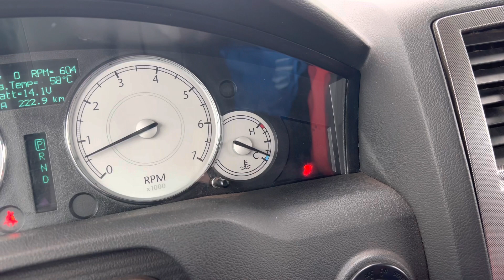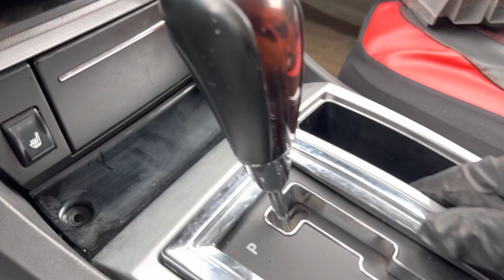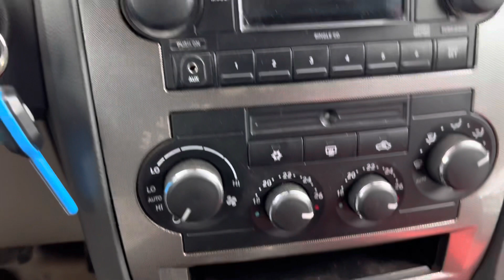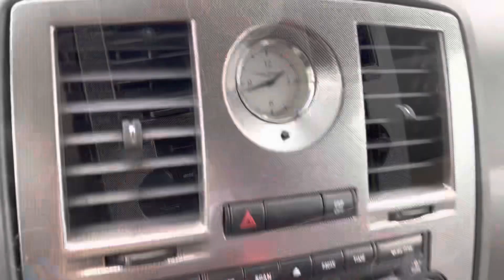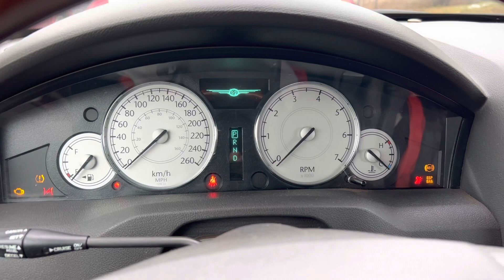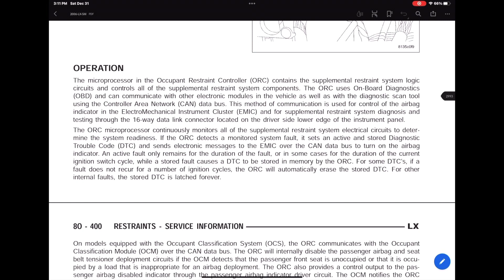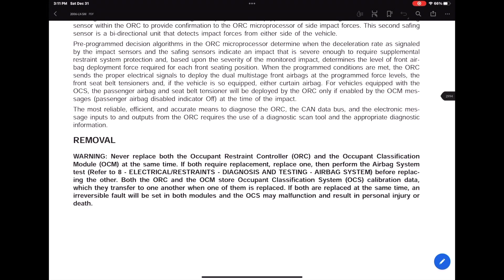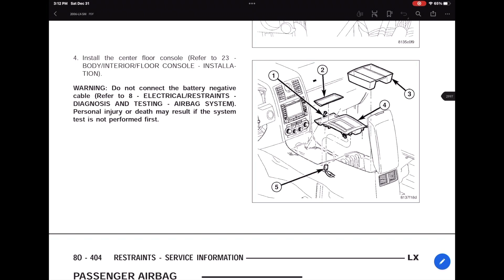B220B FIX! Occupant restraint controller firing stored energy Chrysler 300, Dodge Magnum, Charger!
This is what you need to do if you would like to fix the airbag light if the code b220b is active. Chrysler 300, Dodge magnum, charger, and challenger!